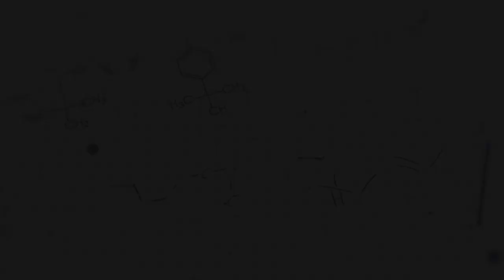The All is Mind - The Law of Mentalism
Darren Taylor (founder and owner of Presoteric) discusses The Law of Mentalism and why psychology is so important to study. Looking at some basic psychological concepts as well as outlining a foundation for understanding how reality is filtered and how it works.